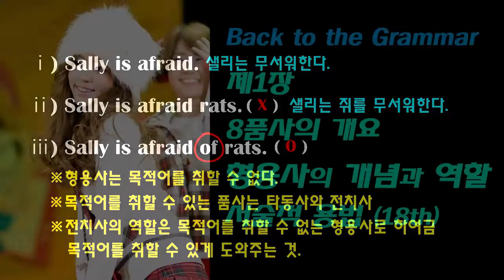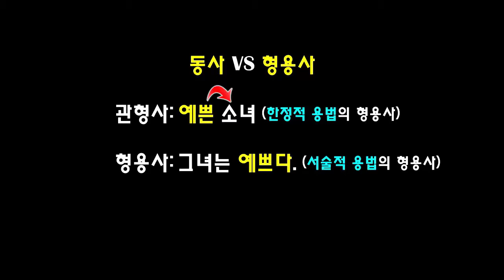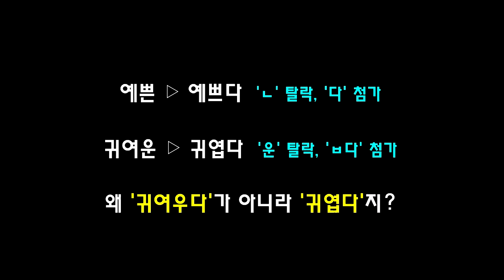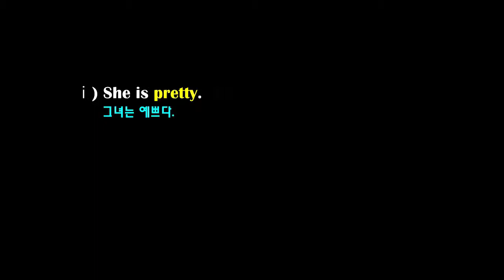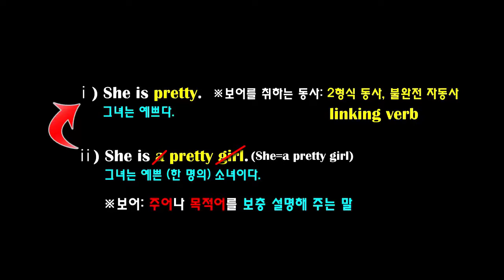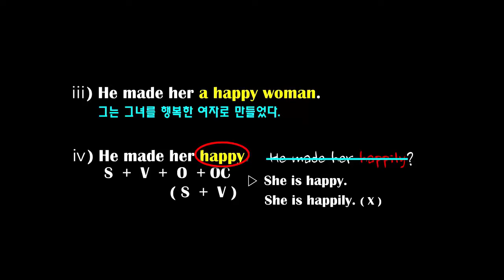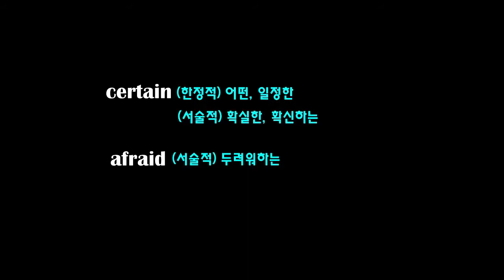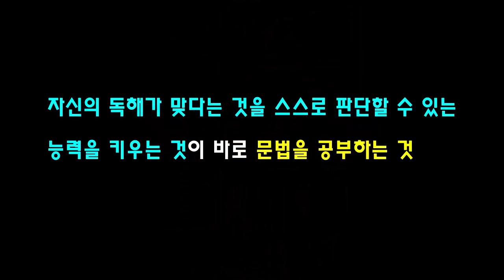제1장 8품사의 개요_형용사의 개념과 역할_보어 기능_Back to the Grammar (18th)